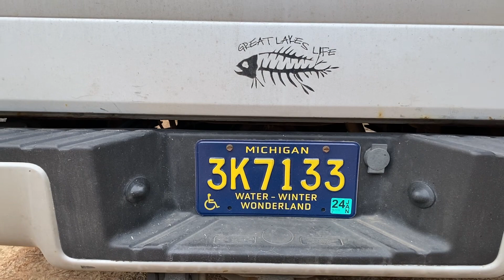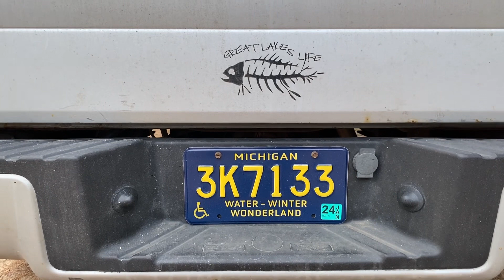Homestead 2 pt. 115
The one hundredth and fifteenth in a series of videos documenting the remodeling of our mobile home in South Haven, Michigan.
Sincerely, Dale DuFay
Much Love!